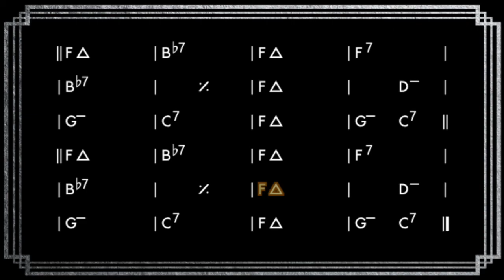Bag’s Groove (F) || Classic Swing Backing Track || Play Along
"Bag's Groove" is a jazz standard composed by Milt Jackson, a prominent jazz vibraphonist and member of the Modern Jazz Quartet. The song was first recorded by Jackson in 1954, as part of a quintet session that also featured Miles Davis on trumpet and Thelonious Monk on piano. This recording, which was released on the Prestige label, is considered a classic of the hard bop genre and is often cited as one of Jackson's best works.

The tune is characterized by its infectious, upbeat groove and Jackson's virtuosic vibraphone playing. The melody is simple and catchy, and the solos by Davis and Jackson are full of energy and creativity. The interplay between the musicians is also noteworthy, with Davis and Jackson pushing each other to new heights.

Since its initial recording, "Bag's Groove" has been covered by many artists and has become a jazz standard. Some notable recordings include versions by the Modern Jazz Quartet, Sonny Rollins, and Art Blakey and the Jazz Messengers. It has also been featured in numerous films and television shows, further solidifying its place in jazz history.

The song is significant in that it helped establish Milt Jackson as a leading jazz vibraphonist and composer. It also helped establish the hard bop style and is considered a classic of the genre. Additionally, the 1954 recording with Miles Davis and Thelonious Monk is also considered a classic and a must-listen for any jazz enthusiast.

•    CΔ is a major sound and could refer to a “C6” or “Cmaj7”
•    D- is usually voiced as a minor-seventh (1,♭3, 5, ♭7)